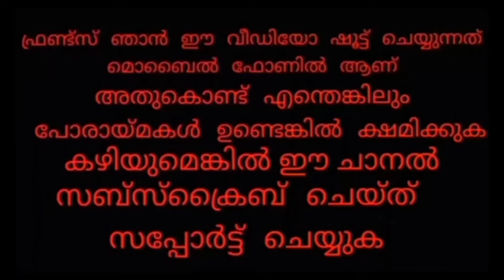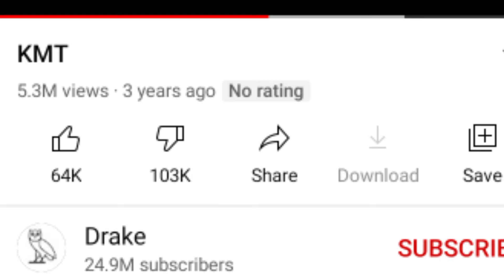XXX Tentacion ലൈഫ് സ്റ്റോറി മലയാളം XXX Tentacion Life Story Malayalam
Hi 🖐️guys welcome to Crazy Top 10 Malayalam 💛
Channel Content
 { Top10_All MalayalamTalks_ Funny Videos_Celebrity Lifestyle And Life Story }
 [വെറൈറ്റി വീഡിയോ സിനായി ഈ ചാനൽ ഇപ്പോൾ തന്നെ സബ്സ്ക്രൈബ് ചെയ്യൂ.]